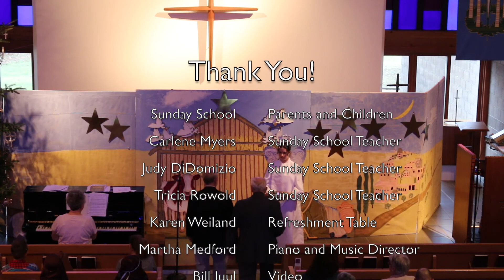Christmas Pagent "365 Days of Christmas" - December 16, 2018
Cheshire Lutheran Church Sunday School